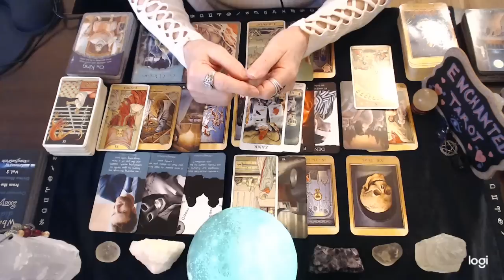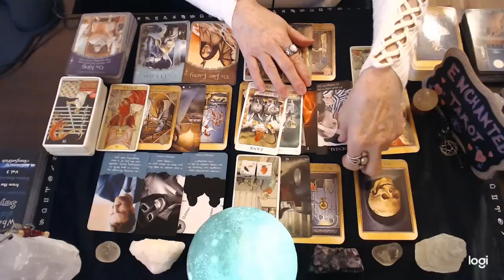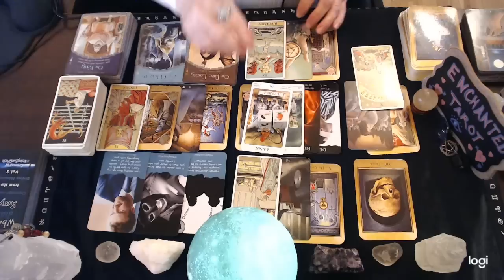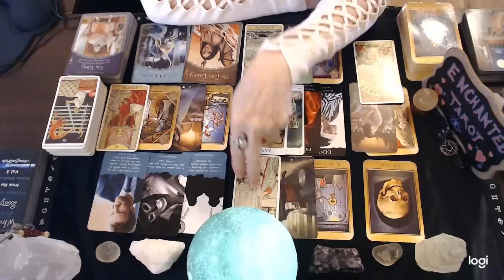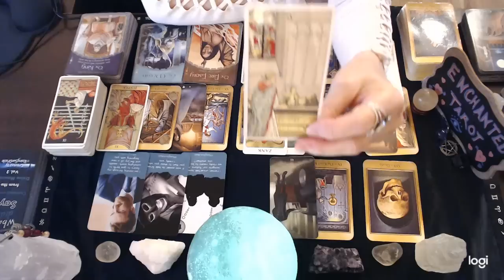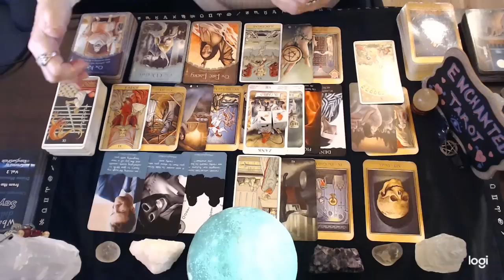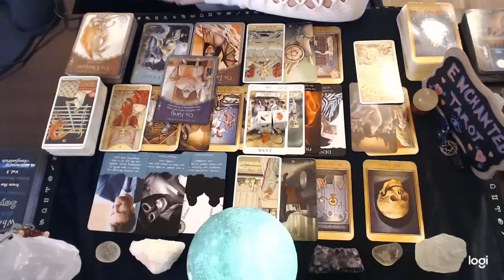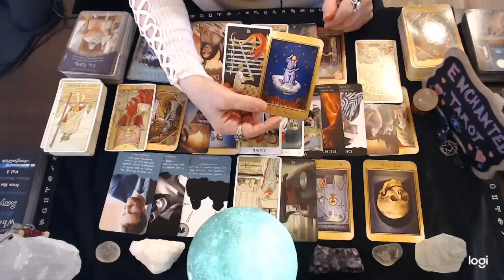Virgo 💘 I Thought it Would Be Easier To Hide My Love For You!! Truth Be Told, I Was Wrong...🔮👀